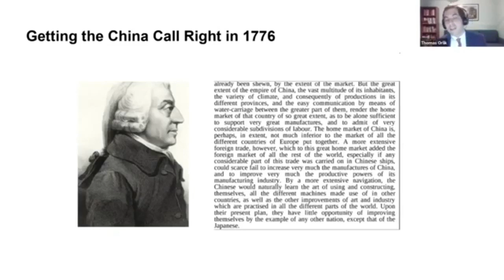永不破灭 5 亚当斯密说中国 Adam Smith, Think about China - Thomas Orlik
A study notes on China: The Bubble That Never Pops - Thomas Orlik